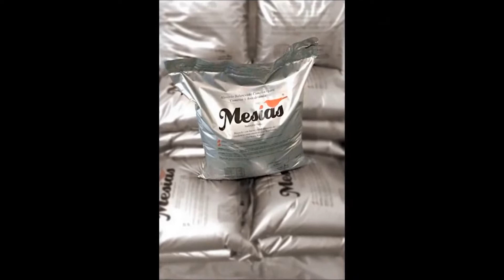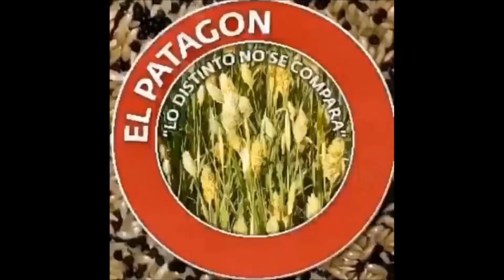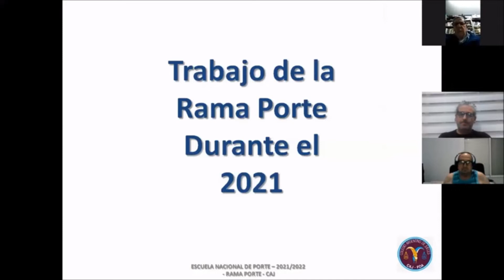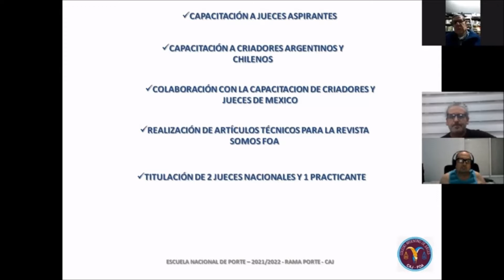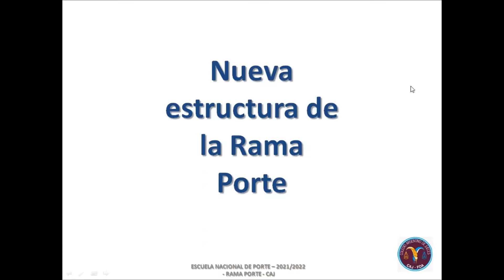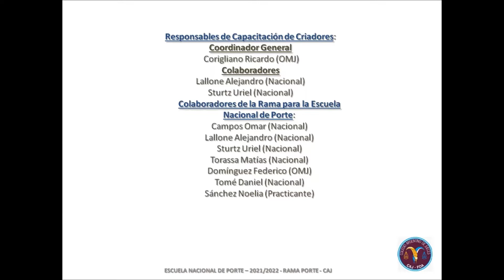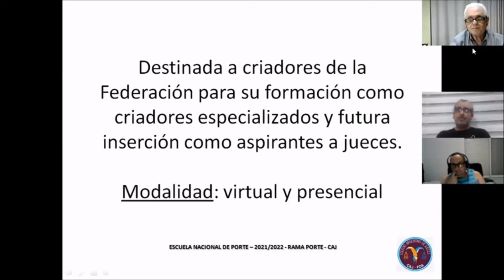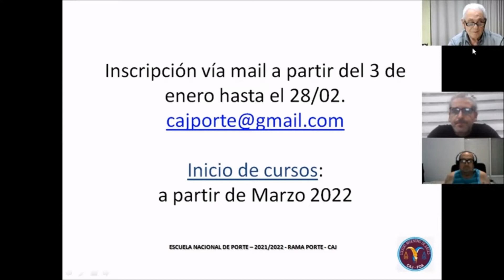PROGRAMA JUECES Y CRIADORES DE PORTE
Programa final año 2021 de Jueces y Criadores de Porte